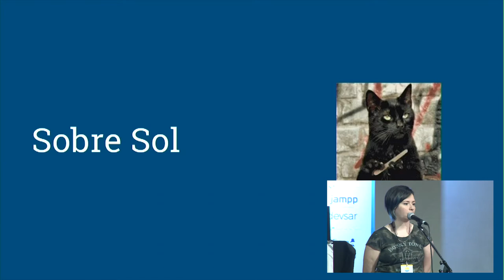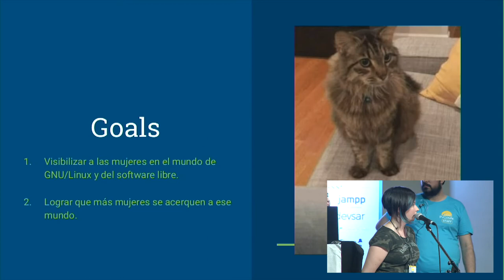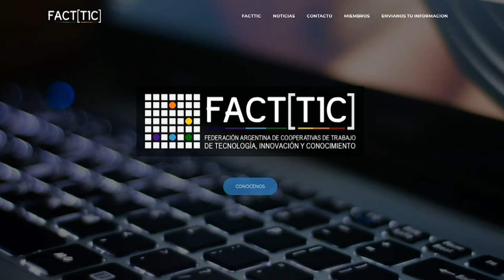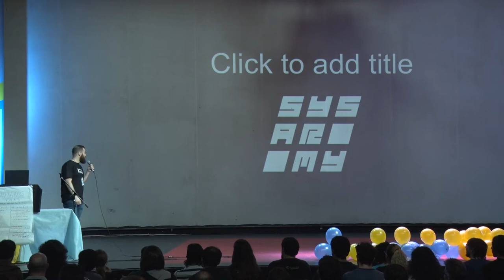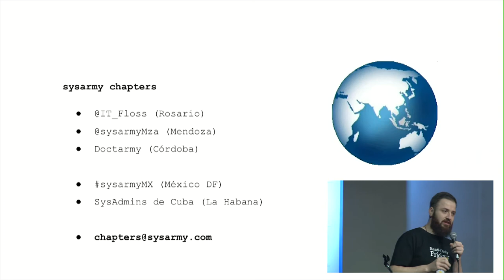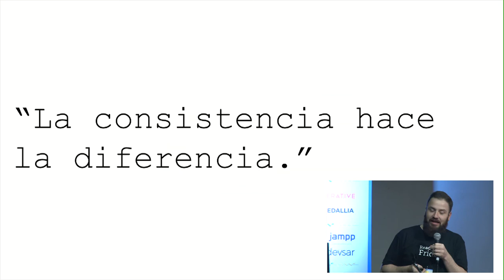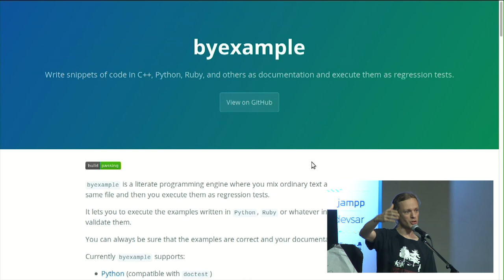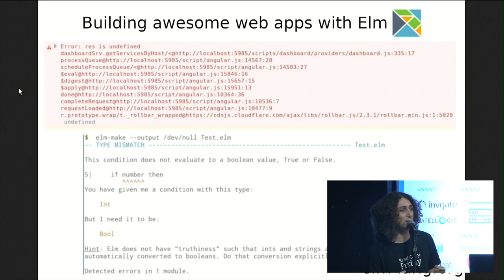Charlas Rápidas del Viernes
Lightning Talks presentadas el viernes en la PyCon Argentina 2018.